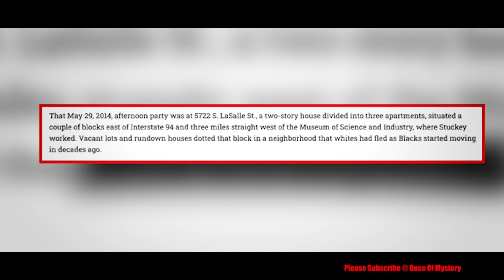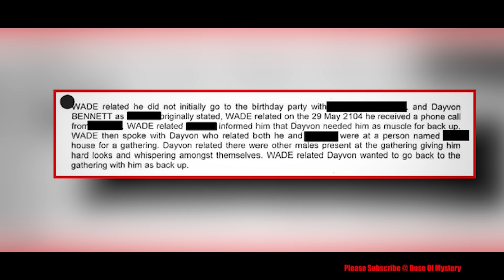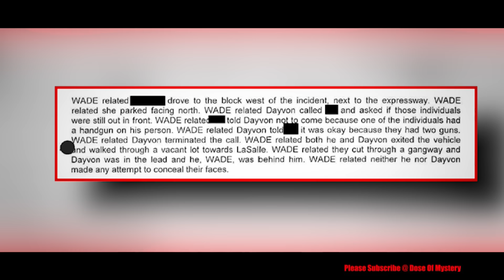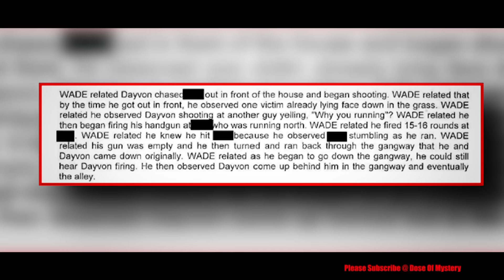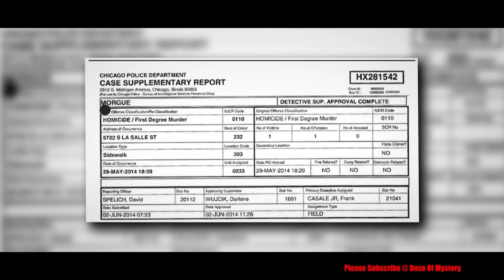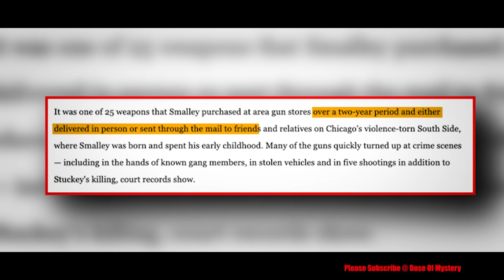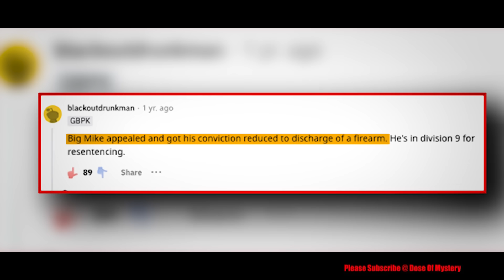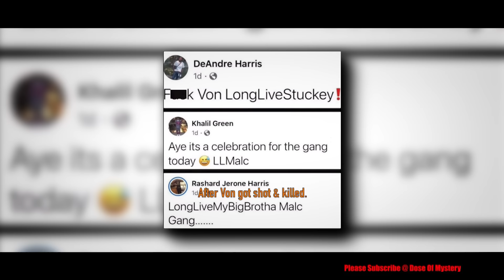The Tragic Final Hours Of Malcolm Stuckey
On May 29th 2014, Chicago would see another casualty become an addition to the growing statistic plaguing the community.